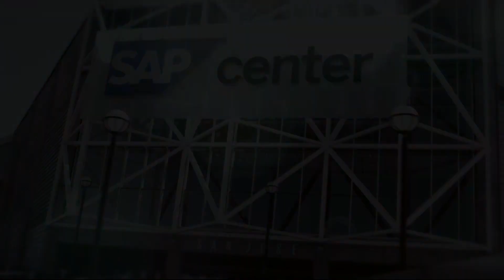VALENTINE'S DAY: Kari Lincks Coomans on ideas for a special Valentine's Day evening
Kari Lincks Coomans on ideas for a special Valentine's Day evening